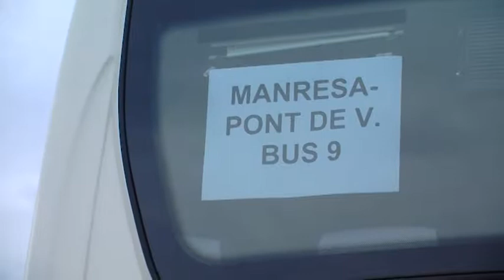Autocars cap a la manifestació de dissabte 11 de novembre